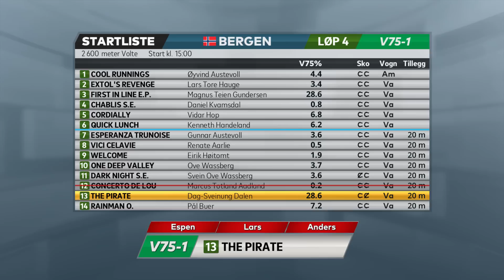Vinn eller Forsvinn til V75 på Bergen Travpark, lørdag 15. oktober 2022